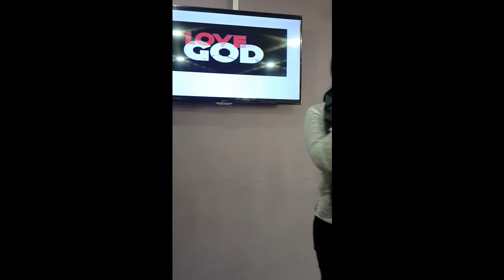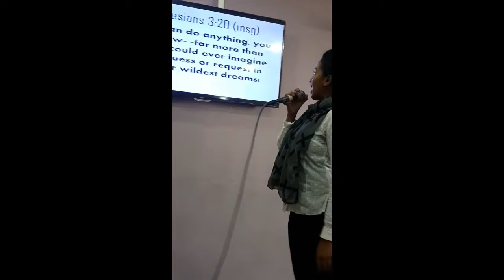My first ever message- Teens Time. (Ebenezer AG Church)